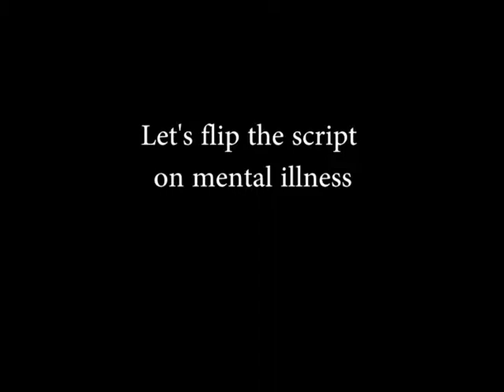Mental health Awareness challenge - by Bassem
This is the 5 shot challenge for week 6, on the theme of dealing with a mental illness while attending school, and seeking the support needed to manage and succeed